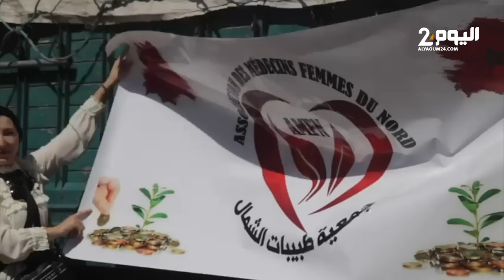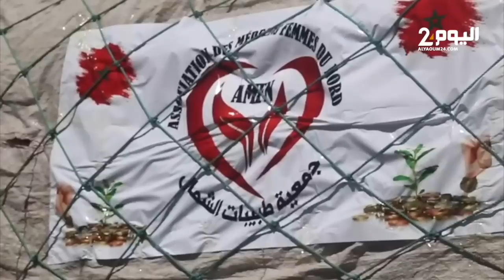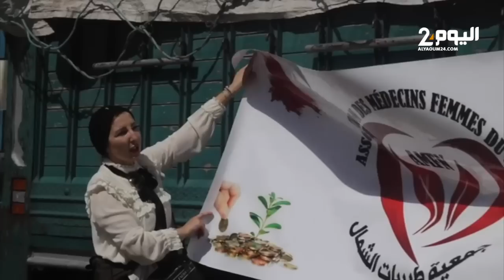طنجة..انطلاق قافلة بالمستلزمات الطبية في اتجاه المناطق المنكوبة من الزلزال